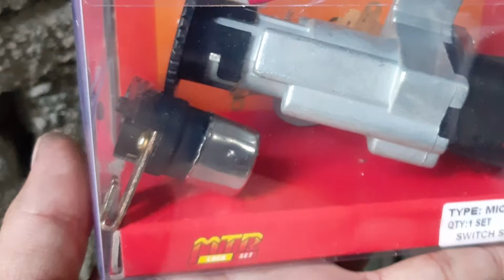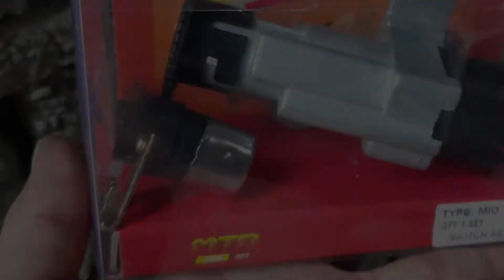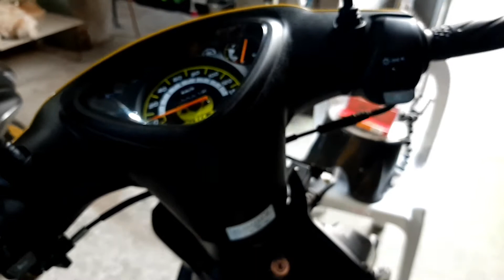2020 YAMAHA MIO SPORTY ANTI-THEFT IGNITION SWITCH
YAMAHA MIO SPORTY ANTI-THEFT IGNITION SWITCH

mio,
diy,
anti theft ignition switch
anti theft ignition switch for YAMAHA MIO SPORTY
anti theft ignition switch problems
anti theft ignition switch reset
anti theft ignition kill switch
yamaha,
ignition switch,
ignition